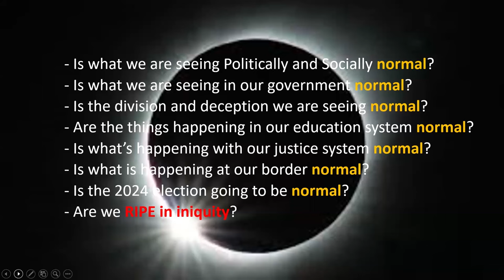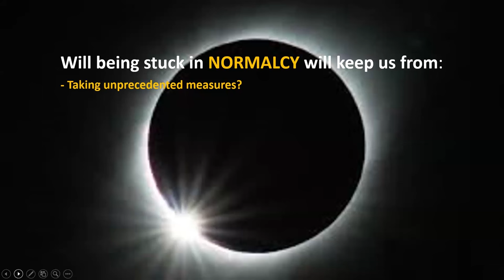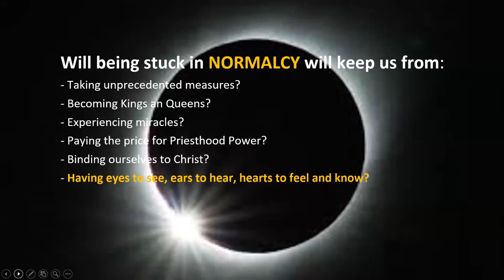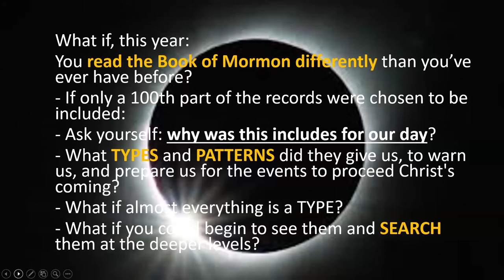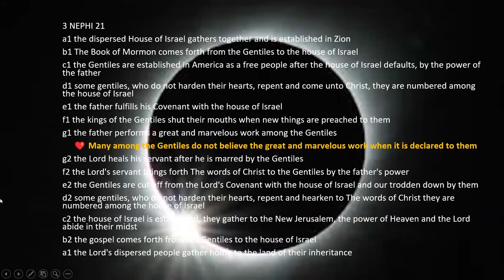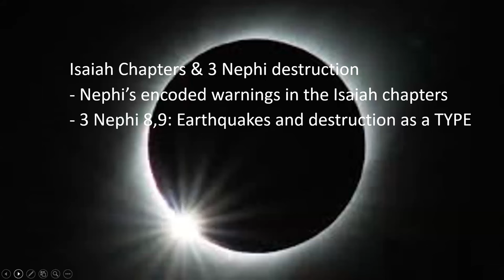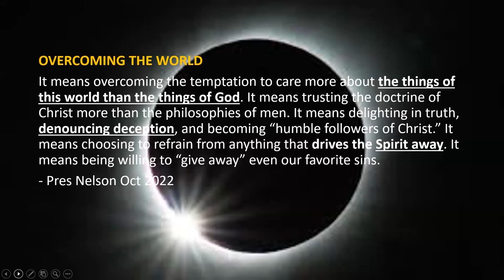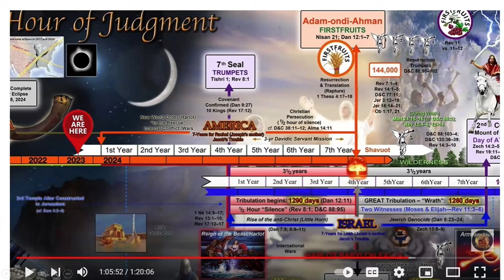Is anything really NORMAL in 2024?? | Spiritual Survival Podcast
Randy Brown poses questions to the listeners about whether 2024 is the beginning TRIBULATIONS for America. Are the Book of Mormon and the American eclipse warnings?

You can use this link to get commentary on every verse in Isaiah

You can use this link to watch 28 videos that will teach you how to understand Isaiah